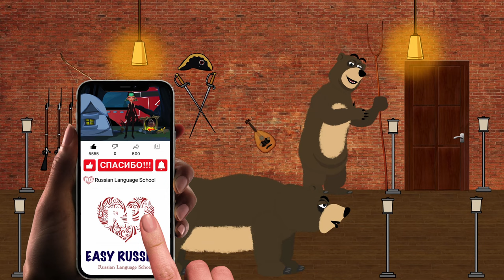"American in Russia", third episode. At the Restaurant Conversation. Learn Russian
Channel "Russian Language School". An educational animated film for foreigners learning Russian: "American in Russia".

Previous episodes of the educational cartoon "American in Russia" can be viewed here:

Episode 1 "John and Katya Go to Moscow" - https:// youtu.be/XcHZ1CRMrlg

Episode 2 "John and Katya at the Drugstore" - https:// youtu.be/ONLyZTOm60k

In this educational cartoon you will learn how to order at a restaurant, how to call a cab, and how to address the waiter. This is an educational dialogue in Russian.

You will also learn and see how to speak Russian, how to live in Russia. And most importantly, in the film it all takes place in the first person, from John, an American student who came to Russia to learn the Russian language.

Also in the video you will learn how Russian people communicate with each other, get acquainted with the speech etiquette.

This is a training video for people who want to speak Russian.

We will teach you how to speak Russian without mistakes. Just watch the video and repeat Russian words and sentences. To learn the language faster, we recommend that you watch the training video several times. It will help you learn the language even faster.

Channel "Russian Language School": Learn Russian and speak Russian.